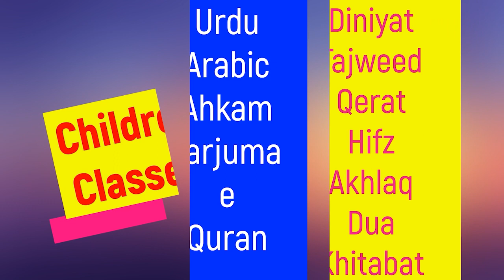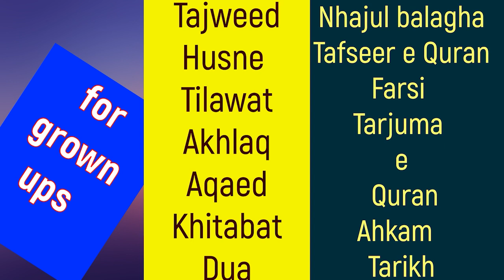Naba Quiz Darse Tafsir Lesson4 (Sura e Qadr) By :Anchor Zargham Azmi & Maulana S Waqar Haider sb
Darse tafsir k is lesson me  surah Qadr ki barikiyon ko bayan kia gaya hai  important question and answers.
معصومہ قم آنلائن کلاسز نبا فاؤنڈیشن کی جانب سے اس درس تفسیرمیں آسان زبان میں سوال و جواب کی صورت میں سورہ قدر کے اسرار و رموز کو بیان کیا گیا ہے۔آپ تمام مومنین کے استفادہ کے لئے کوشش کی گئ ہے سادہ زبان کا استعمال کیا جائے ۔